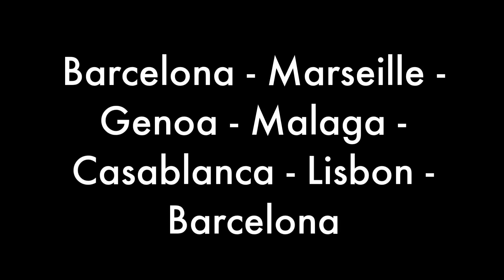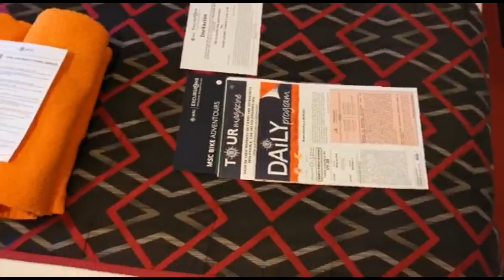MSC Preziosa Aft Balcony Cabin / Ship Tour / Medical Emergency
MSC Preziosa aft balcony cabin 11299. Mediterranean tour Barcelona Marseille Genoa Malaga Casablanca Lisbon Barcelona. Medical emergency. October 2019.